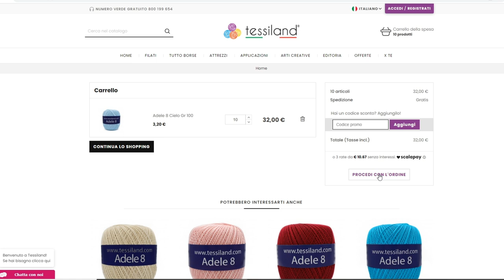Tessiland News | 🚛Spedizione Facile 🎯Gratuita [da 19 euro]!!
Bastano solo 19 euro di ordine per ottenere la spedizione gratuita con Tessiland (ITALIA).
Non aspettare più il corriere invano e scegli la Spedizione Facile Fermo point!
𝗙𝗘𝗥𝗠𝗢 𝗣𝗢𝗜𝗡𝗧
✅Servizio Gratuito con soli 19 euro di ordine
✅Facilissimo scoprire quale il 𝗙𝗘𝗥𝗠𝗢 𝗣𝗢𝗜𝗡𝗧 più vicino a casa tua
✅Più di 5000 punti in Tutta Italia (in aumento)
✅Messaggio SMS all'arrivo del tuo pacchetto
✅Ben 15 giorni per ritirarlo!
✅Servizio possibile solo con pagamento anticipato
✅Disponibile solo per l'ITALIA.
Quante volte sei dovuta rimanere a casa nel dubbio che il corriere passasse proprio quando eri fuori casa?
Da oggi potrai scegliere di andare tu stessa a ritirare nelle tabaccherie, edicole ed esercizi commerciali convenzionati più vicini a casa tua!
Prova a controllare selezionando l'opzione. resterai sbalordita nello scoprire quanto possa essere vicino a casa tua il 𝗙𝗘𝗥𝗠𝗢 𝗣𝗢𝗜𝗡𝗧 !

I pagamenti possibili per gli acquisti su sono